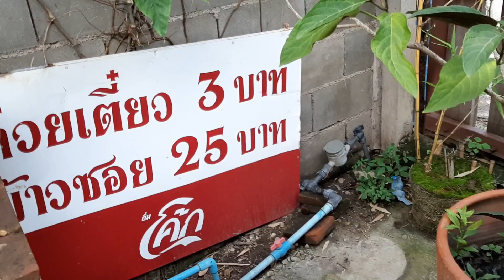ก๋วยเตี๋ยว3บาท @เชียงใหม่ ต้องลอง